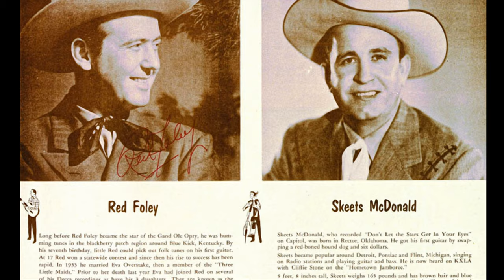Red Foley - Milk Bucket Boogie (1952)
US C&W Charts No. 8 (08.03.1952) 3 Weeks

Roberta Lee, born around 1922, was a singer from Dayton, Ohio. In the 1940s she sang with several bands including those led by Henry Busse and Les Brown. By 1947 she began a recording career and a solo night club act. She continued to have an active recording career until the late 1950s.

Clyde Julian "Red" Foley (June 17, 1910 – September 19, 1968) was an American singer, musician, and radio and TV personality who made a major contribution to the growth of country music after World War II.

For more than two decades, Foley was one of the biggest stars of the genre, selling more than 25 million records. His 1951 hit, "Peace in the Valley", was among the first million-selling gospel records. A Grand Ole Opry veteran until his death, Foley also hosted the first popular country music series on network television, Ozark Jubilee, from 1955 to 1960.

He is a member of the Country Music Hall of Fame, which called him "one of the most versatile and moving performers of all time" and "a giant influence during the formative years of contemporary Country music."
Foley was born June 17, 1910 on a 24-acre (9.7 ha) farm in Blue Lick, Kentucky, grew up in nearby Berea, and gained the nickname Red for his hair color. He was born into a musical family, and by the time he was nine was giving impromptu concerts at his father's general store, playing French harp, piano, banjo, trombone, harmonica and guitar. At 17, he won first prize in a statewide talent show. He graduated from Berea High School, and later worked as a $2-a-show usher and singer at a theater in Covington, Kentucky.
In 1930, as a freshman at Georgetown College, Foley was chosen by a talent scout from Chicago's WLS-AM to sing with producer John Lair's Cumberland Ridge Runners, the house band on National Barn Dance. His first single, "Life is Good Enough for Me / The Lone Cowboy", was released in June 1933 on the Melotone label. In 1937 he returned to Kentucky with Lair to help establish the Renfro Valley Barn Dance stage and radio show near Mt. Vernon in 1939, performing everything from ballads to boogie-woogie to blues. In late 1939, Foley became the first country artist to host a network radio program, NBC's Avalon Time (co-hosted by Red Skelton), and he performed extensively at theaters, clubs and fairs.

In 1941, the same year he made his first of only two film appearances (portraying himself) with Tex Ritter in the Western, The Pioneers, Foley signed a lifetime contract with Decca Records. He also released "Old Shep" in 1941, a song he wrote with Arthur Willis in 1933 about a dog he owned as a boy (in reality, his German shepherd, poisoned by a neighbor, was named Hoover). The song, later recorded by many artists including Hank Snow and Elvis Presley, became a country classic. His patriotic 1944 single, "Smoke on the Water", topped the folk records chart for 13 consecutive weeks, and on January 17, 1945, Foley was the first country performer to record in Nashville, Tennessee. During the session at WSM-AM's Studio B, he recorded "Tennessee Saturday Night", "Blues in the Heart" and "Tennessee Border". He soon became known for such songs as "The Death of Floyd Collins" and "The Sinking of the Titanic". He moved to Nashville in 1946 and was briefly a member of the Brown's Ferry Four, recording "Jesus Hold My Hand" and "I'll Meet You in the Morning".

Clyde Julian „Red“ Foley (* 17. Juni 1910 in Blue Lick, Kentucky; † 19. September 1968 in Fort Wayne, Indiana) war ein US-amerikanischer Country-Sänger.
Foleys Eltern betrieben einen Kolonialwarenladen, und so wurde er frühzeitig mit den dort angebotenen Musikinstrumenten vertraut. Eine Zeit lang erhielt er Gesangsunterricht. Sein Hauptinteresse galt aber zunächst dem Sport. Nachdem er bei verschiedenen Gesangswettbewerben als Sieger hervorgegangen war, wurde er 1930 für den WLS National Barn Dance in Chicago entdeckt.
Foley verbrachte sieben Jahre bei der WLS National Barn Dance Show. Als Sänger trat er zusammen mit den Cumberland Ridge Runners auf. 1933 starb seine Ehefrau bei der Geburt des ersten Kindes. Er heiratete wenig später erneut. Seine Tochter aus dieser zweiten Ehe mit Judy Martin ist Shirley Lee Foley, die seit 1953 mit dem Sänger Pat Boone verheiratet ist.

1937 wurde bei WLW eine neue Show aufgelegt, die speziell auf Red Foley zugeschnitten war, der Renfro Valley Barn Dance. Hier hatte er Gelegenheit, seine musikalische Vielseitigkeit unter Beweis zu stellen. Sein Repertoire reichte von sanften Balladen bis zum schnellen Boogie Woogie. Dank seiner angenehmen Stimme und seiner sympathischen Persönlichkeit gewann er schnell an Popularität.
Bei einem kleinen Label wurden erste Platten eingespielt. 1941 unterschrieb er bei Decca Records. Sein erster kleinerer Hit war Old Shep. Im gleichen Jahr kehrte er zur Barn Dance Show zurück. In dieser Zeit trat er auch mehrmals in Westernfilmen auf.